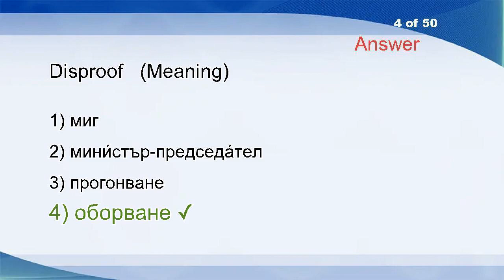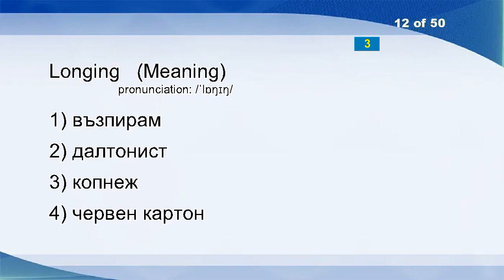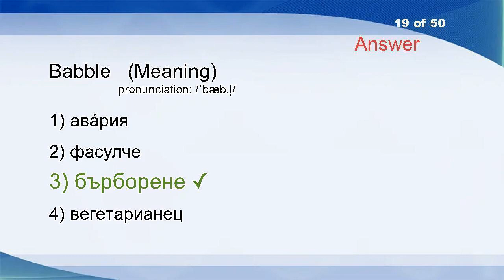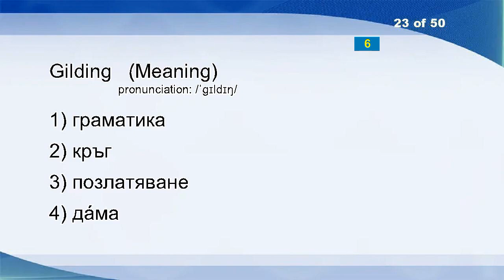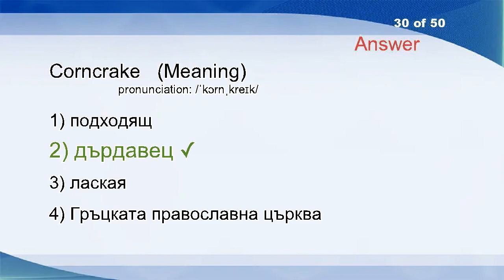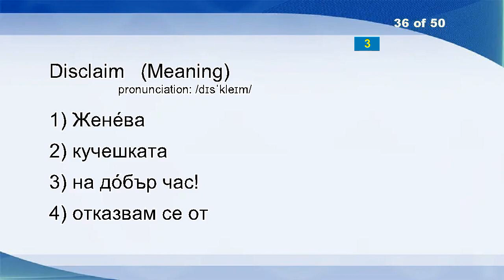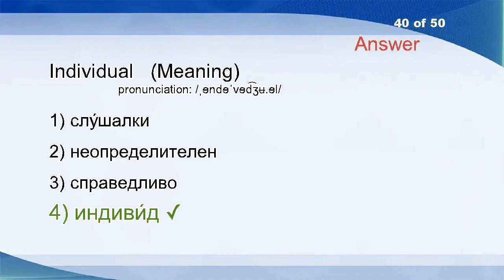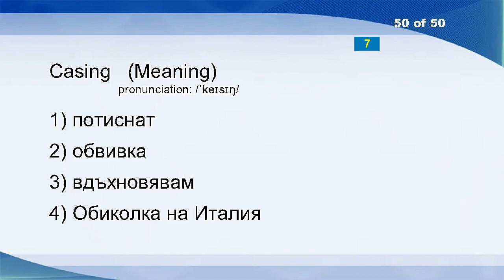English Bulgarian Vocabulary Word Power Test 370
Hump
Islamic Republic Of Iran
Begone
Disproof
Portuguese
Leap Year
BC
Depressing
Consent
Talk
Cut
Longing
Keystone
Schnitzel
Kernel
Hotbed
Do You Believe In God
Luminescent
Babble
Stunt
Avail
Wasp
Gilding
Collateral
Chance
Chief
Wardrobe
Accomplishment
Thirteenth
Corncrake
Einstein
Fair
Execute
Anomalous
Condom
Disclaim
Join
Vladivostok
Tibetan Mastiff
Individual
Case
Glad
Festoon
Black Woodpecker
Ledge
Humanity
Elevate
Verbatim
Crimination
Casing